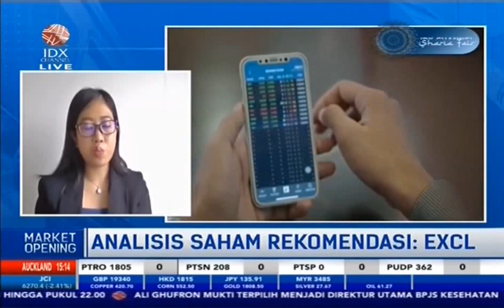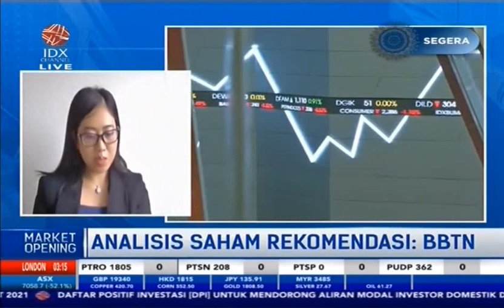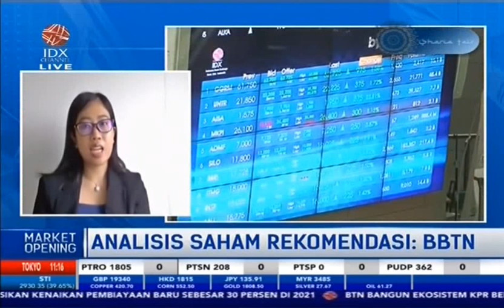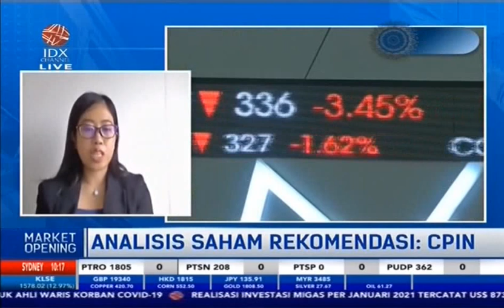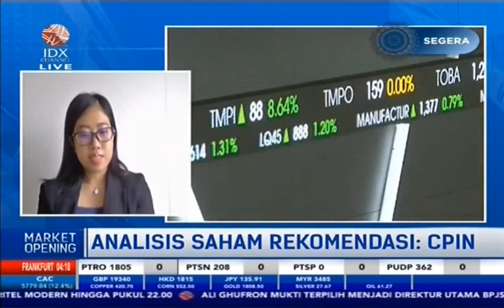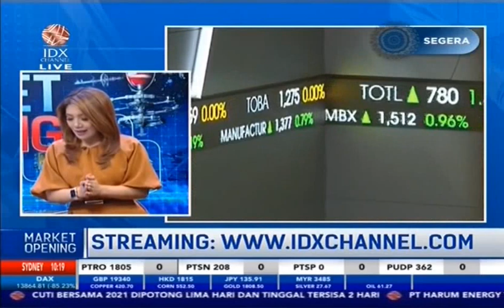ANALISIS SAHAM REKOMENDASI (BBTN, EXCL, CPIN)